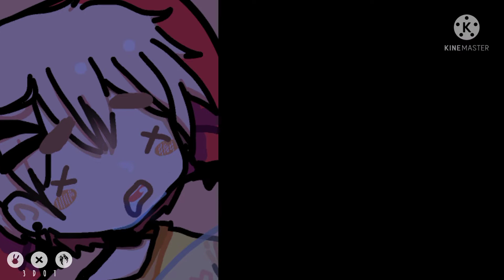"Vday" | Valentine's Day Special | Gacha Club Short Film | [ 3DOT ] Anniversary Video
Bái wakes up with the purpose of baking a chocolate cake.

I. Credits:
   A. Director/Storyboard:
        - Shiroi
   B. Video Editor:
        - Shiroi
        - Chill
   C. Sound Editor:
        - Shiroi
   D. Scene Artist:
        - Chill
   D. Background Characters Editor:
        - Luno
   E. Background Artist:
        - Shiroi
        - Chill

II. Time Taken:
   - 1 week

III. Screenshots taken:
   - Aprox. 427

   - 23

I. Backgrounds Used:
1. Bedroom Background - Furniture vector created by pikisuperstar
2. Supermarket Background - Supermarket shelf vector created by vectorpocket
   3. Other backgrounds shown in the video were taken from Gacha Club. Most are handly drawn.

II. Props Used:
   - Most props shown in the video are handly drawn, except for a few taken from the internet.

IV. Soundtracks Used:
   - "I Can't Believe That You're In Love With Me" composed by Jimmy McHugh, with lyrics by Clarence Gaskill

V. Apps Used:
   - Gacha Club
   - Ibis Paint X
   - InShot
   - KineMaster

VI. Thumbnail:
   - Shiroi

[ Social Media ]